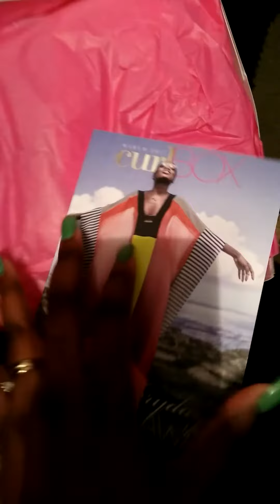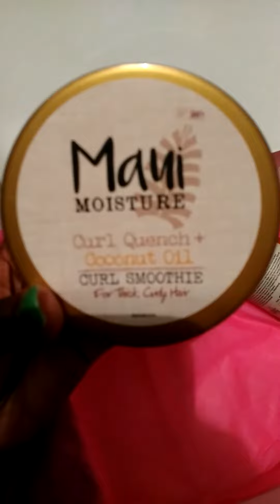Curlbox march 2017